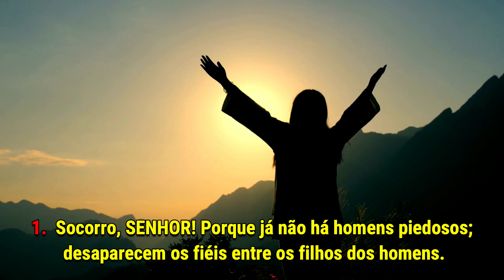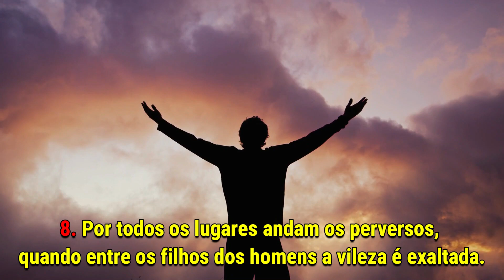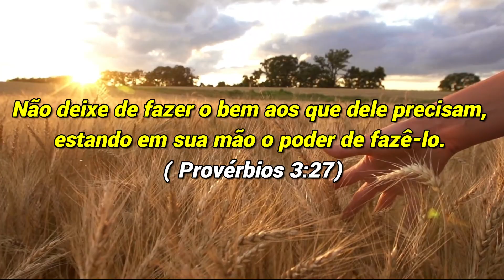Salmo 12 - A poderosa Palavra de DEUS na ajuda espiritual, orações, proteção e quebra de maldições.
SALMOS 12
A falsidade do homem e a veracidade de Deus
Salmo de David para o cantor-mor, sobre Sheminith

SALVA-NOS, Senhor, porque faltam os homens benignos; porque são poucos os fiéis entre os filhos dos homens.
Cada um fala com falsidade ao seu próximo; falam com lábios lisonjeiros e coração dobrado.
O Senhor cortará todos os lábios lisonjeiros e a língua que fala soberbamente.
Pois dizem: com a nossa língua prevaleceremos: os beiços são nossos: quem é o Senhor sobre nós?
Por causa da opressão dos pobres e do gemido dos necessitados, me levantarei agora, diz o Senhor; porei em salvo aquele para quem eles assopram.
As palavras do Senhor são palavras puras, como prata refinada em forno de barro, purificada sete vezes.
Tu os guardarás, Senhor; desta geração os livrarás para sempre.
Os ímpios circulam por toda a parte, quando os mais vis dos filhos dos homens são exaltados.